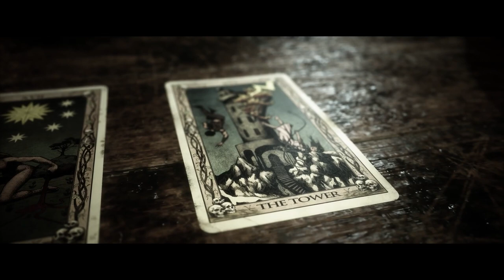We're the Greatest Detectives: The Quarry Episode 5